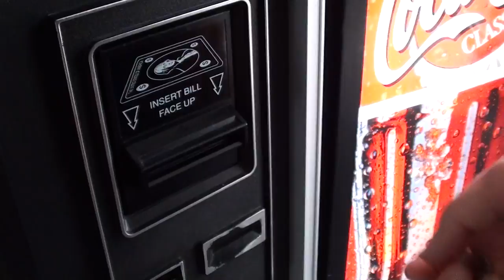Rowe Vending Machine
this is getting Zingers.  Depending on how this does, I might start doing vending machines regularly. Facebook